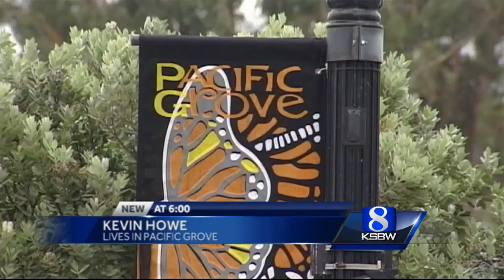Pacific Grove not welcoming marijuana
Pacific Grove is looking to put another pot prohibition on the books.